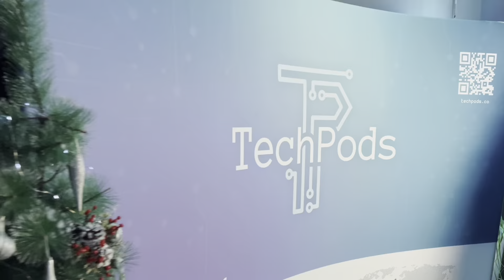TechPods Christmas Party 2023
What a party we had!